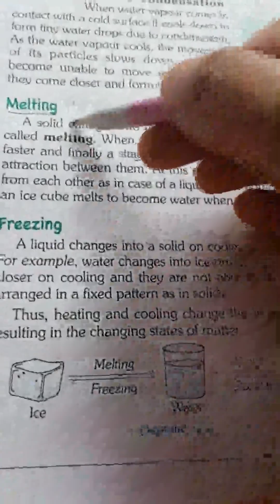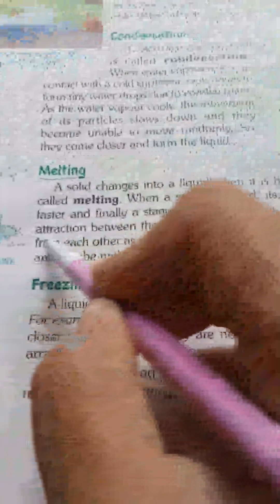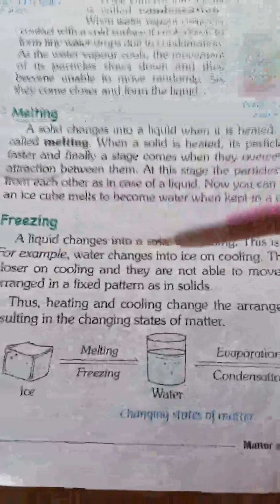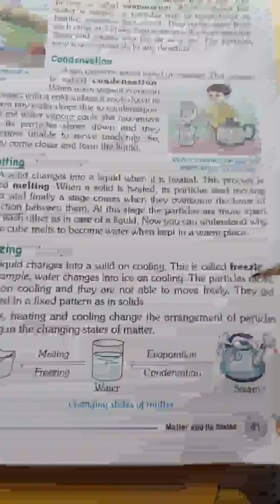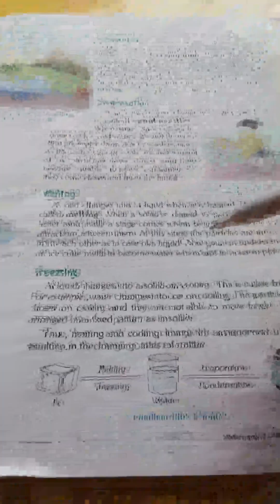5th Class S .St Lesson - 7 Part- 4